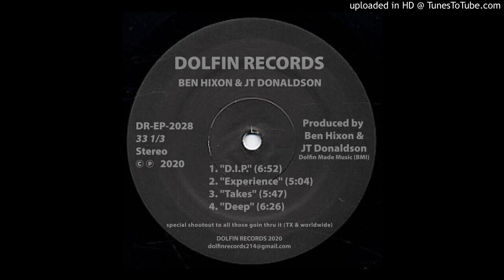Ben Hixon & JT Donaldson - Experience [Dolfin Records - DR​-​EP​-​2028]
Label/Cat:Dolfin Records  - DR​-​EP​-​2028
Artis(S):Ben Hixon, JT Donaldson
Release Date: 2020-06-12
Genre: Deep Tech/Minimal/Deep House